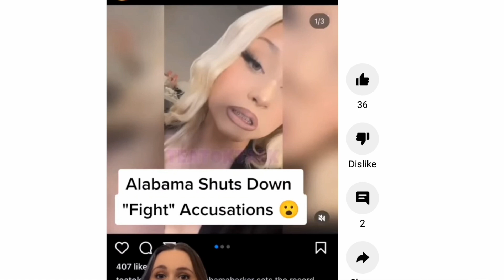Travis Barker Daughter Got into a FIGHT!!!? (She RESPONDS)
Blink 182 star Travis Barker daughter Alabama Barker allegedly got into a fight and it went VIRAL.. well she has now responded... | of course people want to start stuff her step mom is Kourtney Kardashian and Dad is Travis Barker LOL